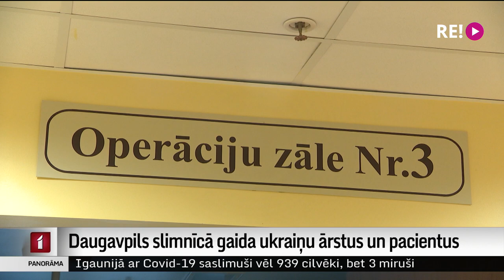Daugavpils slimnīcā gaida ukraiņu ārstus un pacientus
Jau drīzumā Daugavpils reģionālajā slimnīcā darbu plāno sākt ārste no Ukrainas. Pagaidām viņa atgūstas no emocijām, ko piedzīvojusi, divas nedēļas gaidot izbraukšanu no kara zonas. Tāpat slimnīca izrēķinājusi, ka var uzņemt vismaz 70-it pacientus no Ukrainas. Tostarp vēža slimniekus, jo ir arī reģiona onkoloģijas centrs. To, ka ukraiņus šeit uzskata par apdraudējumu vai ka viņi varētu atņemt darbu vietējiem vai slimnīcas gultu kādam pacientam no Latgales, iestādes vadītājs kategoriski noliedz. No Daugavpils turpina Aija Kinca.